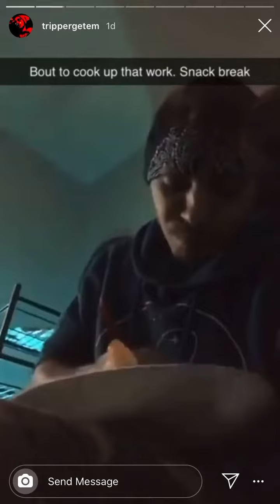Tripper Getem gets a new car (Instagram - 6.1.20)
instagram story June 1, 2020